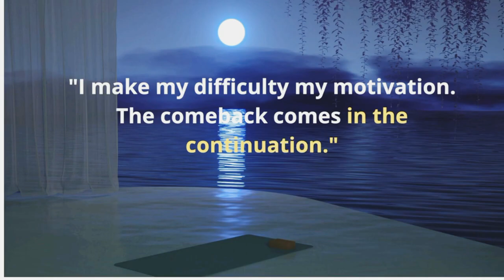M I C H E L E M E N D E Z, Facts, Age, Height, Weight, Measurements, Photos; patrimony fashion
Hello everyone! Welcome to Insta Bio lifestyle channel, the most up-to-date YouTube channel about models and Instagram influencers. Here you'll stay up-to-date with their lifestyles. This helps the channel to have more engagement and reach more people, becoming an even bigger and more updated channel for you. We count on your support, thank you!

Hey everyone, welcome back! We would love to hear your thoughts on our videos, so please leave your comments as they really help us out. Let's get started with another video. Thank you in advance!

Michele Mendez is an Instagram star from Australia, known for her attractive appearance and adorable smile. She is famous on various social media platforms, including Instagram, where she has gained over 1.7 million followers.

Born in 1996 in Australia, Michele was raised and educated there, and is now 27 years old. She is approximately 5 feet 4 inches tall and weighs around 49 kg. Her hair and eyes are both brown in color.

Michele Mendez has a net worth of around $10 million and is a famous model. She has done photoshoots for Fashion Nova and other brands.

"People, looking closely, her life story is amazing so far. I am impressed. She is a complete model and you can see in the video that all the clothes fit her very well. Her main sources of income are modeling and advertising. She has appeared in many fashion shows as a model and earned an impressive amount of money. The other source of income is her commercial activities. I am really loving her life story."

Shellraven is a plus-size model from Los Angeles, famous for her Instagram page. Her fashion modeling, swimsuit photos, and makeup content have helped her gain over 1.7 million followers. She has endorsed popular brands through her social media presence and has walked on runways during the fashion weeks in Los Angeles and New York.

Shell has earned a huge amount of money through social media and advertisements. She has gained massive fame on Instagram by sharing her beautiful photos and videos on her account, and she often appears live on Instagram.

Currently, Shell is active on various social media platforms, including Instagram, Facebook, YouTube, and Twitter. She is working on her career as a model and vlogger, and is competing as a supermodel and actress.